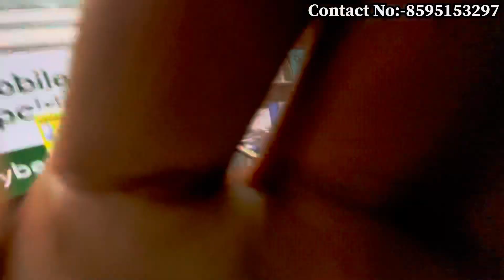iPhone 14 Pro ₹59999/-, iPhone 11 Pro ₹21999/-| Cheapest iPhone Market in delhi | Second Hand iPhone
Address :- M2K Cinema Near By BTW Rohini Sec-3

For Order:- Instagram:-phonewaladelhi

Hey! Guys

iphone iphone delhi market kolkata second hand mobile market mobile in delhi second hand mobile kolkata second hand mobile patna used iphone used mobile market in delhi

________________WARNING_______________